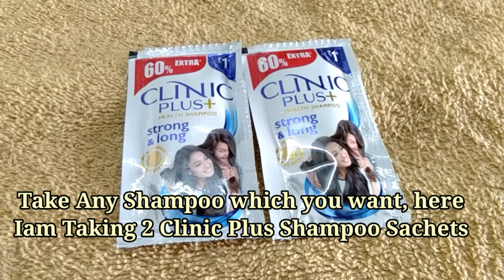Add this to Your Shampoo to Get Smooth, Shiny and Silky Hair | Get Frizzyfree Hair | Sree Vlogs